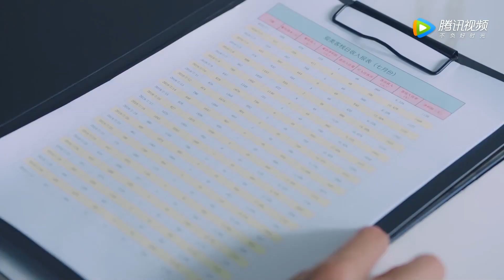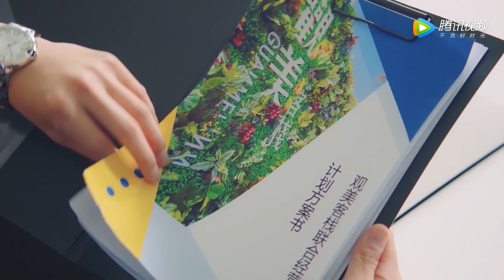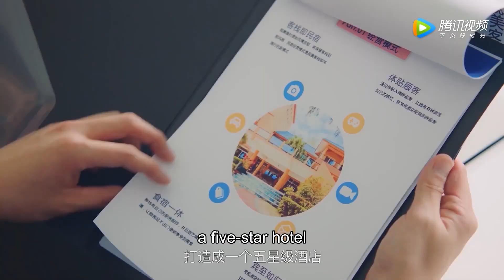Forget You Remember Love 18 | Qianyu and Taichu negotiated with Shan Junhao!